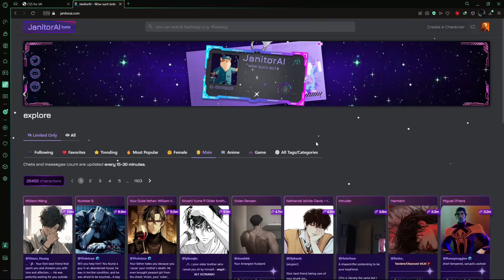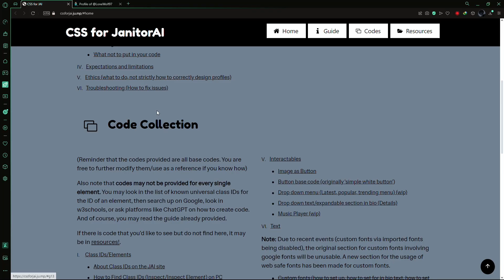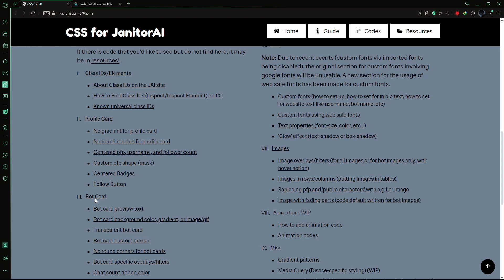Janitor AI Profile Tutorial (Everything You Need To Know)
In this short Janitor AI Profile Tutorial, I show you all the important things you need to know to create a cool profile.